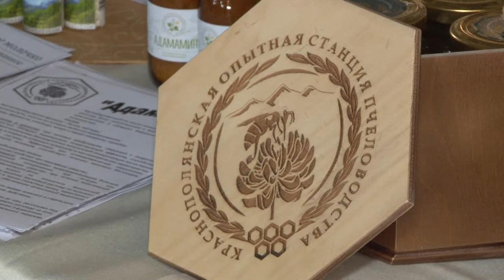Инфотур для магазинов и санаториев: в Сочи прошла выставка кубанских продуктов. Новости Эфкате Сочи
Более 40 кубанских предприятий презентовали свои продукты потенциальным партнерам — розничным и оптовым сетям, а также санаториям и гостиницам курорта. Сегодня в Сочи в рамках краевого Инфотура развернулась выставка-ярмарка, где компании отрасли торговли и гостеприимства смогли не только попробовать товары, но и тут же напрямую заключить договоры с поставщиками качественной продукции, произведенной в Краснодарском крае.

Колбаса и сыр, молоко и мед, хлеб и вода, мясо и рыба: на стендах — десятки видов и продуктов разного вкуса и марок — более 2 тысяч наименований. Но объединяет их одно - все эти товары произведены на Кубани. Вот, например, такие колбаски из рыбы делают в Приморск-Ахтарске. А вот эти расписные медовые пряники — в Геленджике. А такие гамбургеры из натуральных продуктов — в Усть-Лабинске. Они не только вкусные, но и полезные. Ведь сделаны из качественных местных продуктов. Выставка кубанских товаров открылась в Сочи сегодня в рамках Инфотура. В город производители приехали со всего края — всего 40 предприятий. Цель — продвижение краевой продукции на местном потребительском рынке.